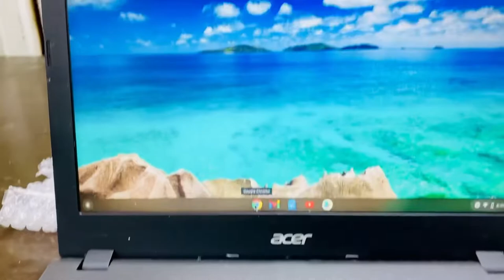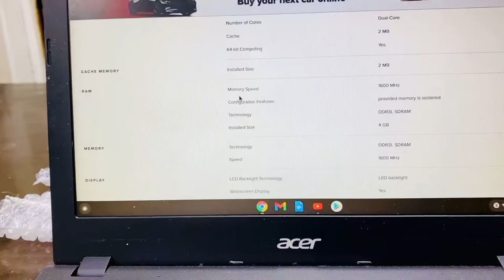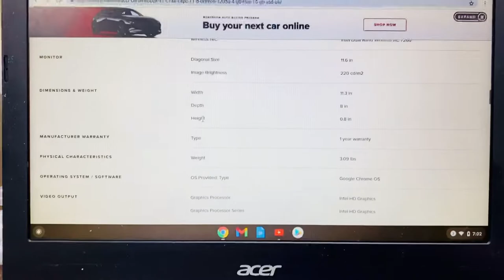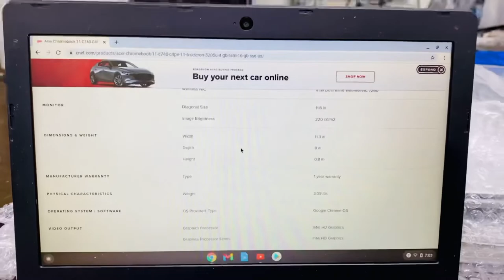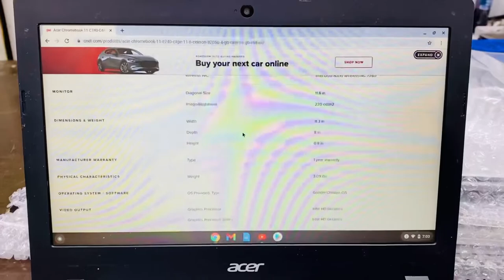Acer chroom book C740 || laptop information